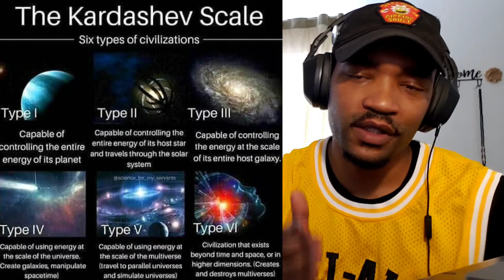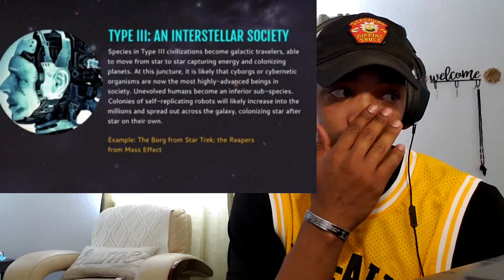Army Veteran Reacts to- Kurzgesagt TRUE limits of humanity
hey everyone welcome back to micah's Intellectual corner, today we're going to react and dissect Kurzgesagt - TRUE limits of humanity

please please please go to Kurzgesagt – In a Nutshell here on you tube and support there channel.